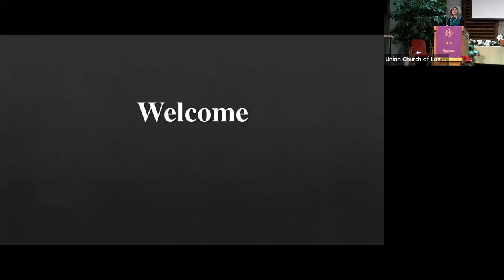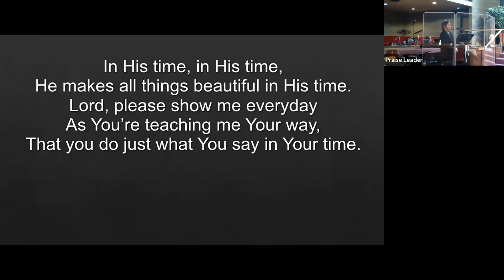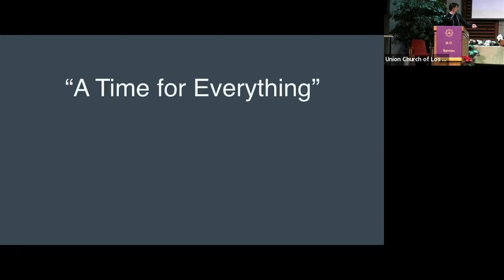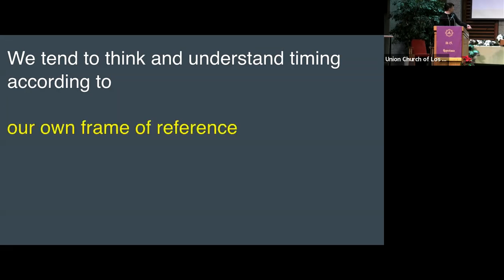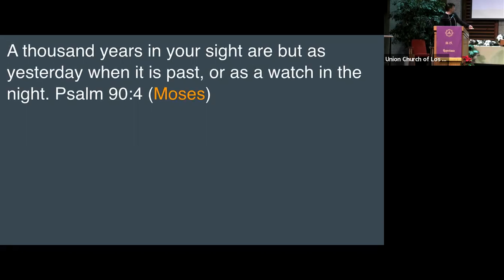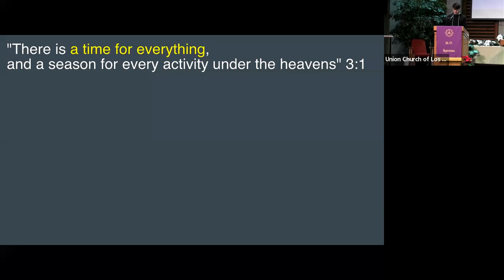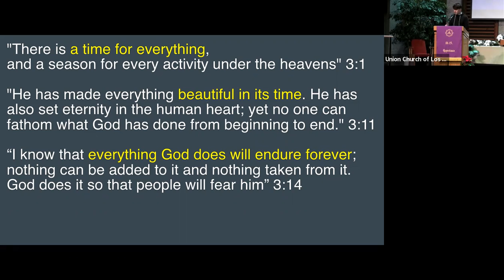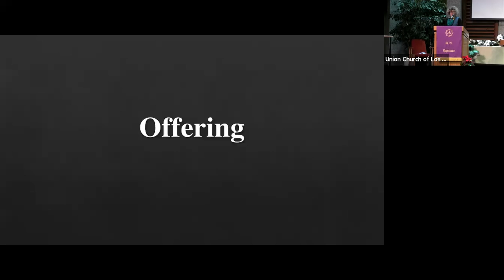Union Church of LA English Traditional & Bridge Service 12/26/21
Title: “A Time for Everything”
Verses: Ecclesiastes 3:1-8

Pastor Inho Song